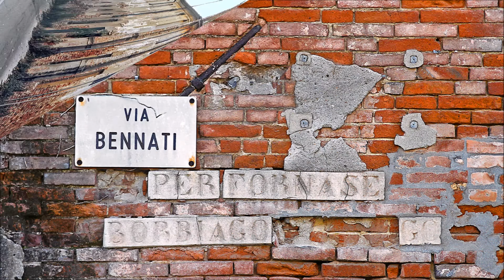Spinea Stella del Veneto HDR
Perché Spinea Stella del Veneto? Perché è la mia città e voglio fissarla con alcune immagini passate e recenti prima che altre colate di cemento la coprano definitivamente.